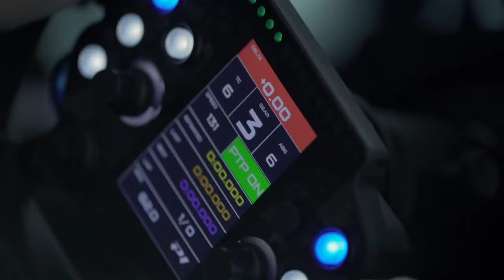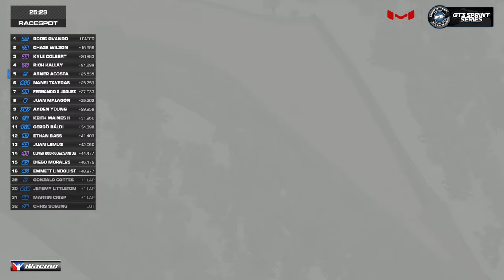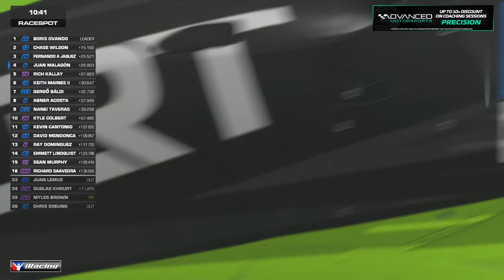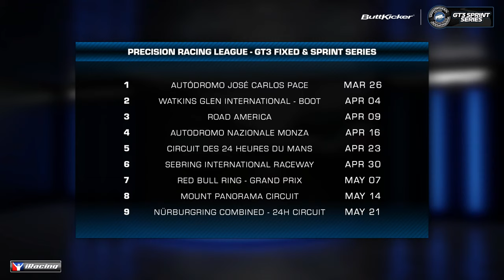PRL GT3 Fixed & Sprint Series on iRacing | Round 4 at Monza